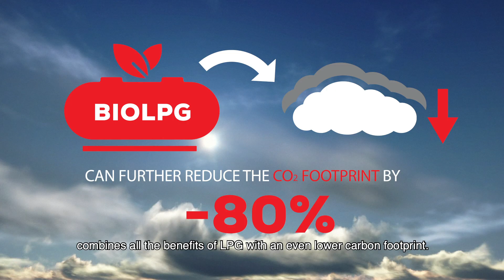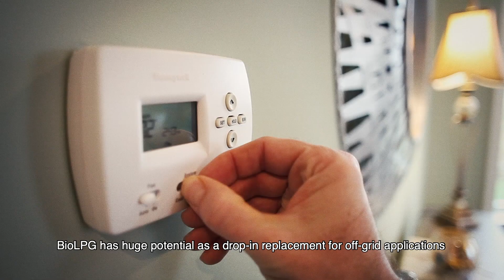Biobased and Renewable Fuels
Biobased and Renewable Fuels (with English subtitles)